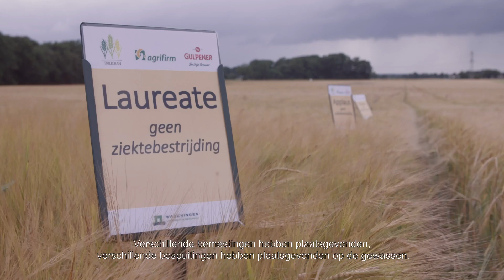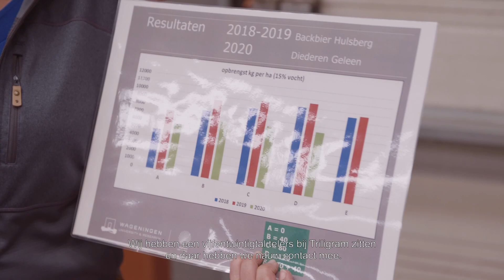Slim omgaan met water: Rob Diederen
🌾 Agrariërs in Zuid-Limburg opgelet!! Wil jij meer water vasthouden op jouw percelen? Wij bieden 14 maatregelen om dit te realiseren voor het teeltseizoen 2024. Aanvragen open tot 31 mei 2024. Meer info